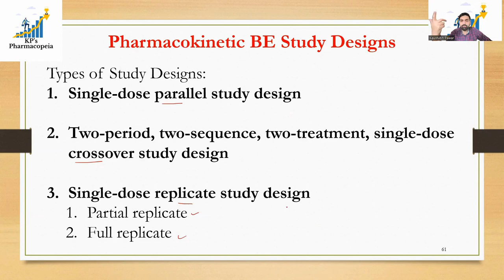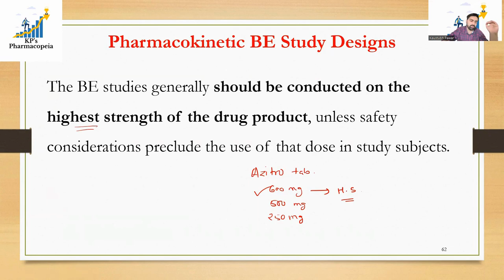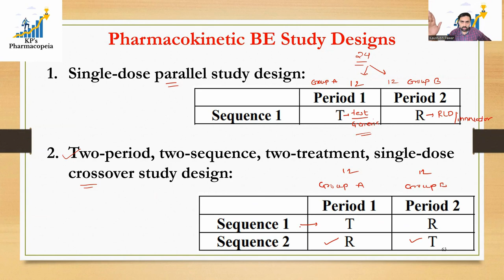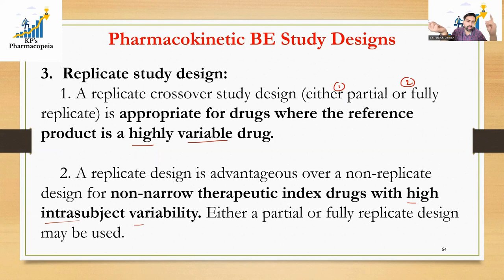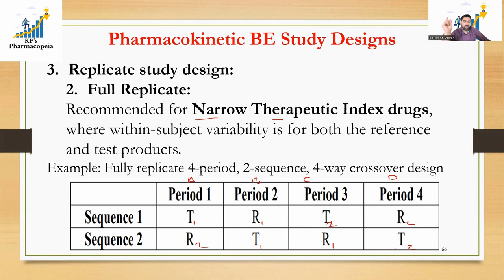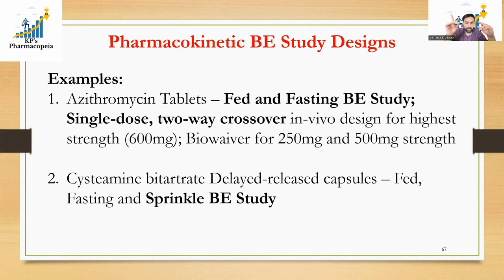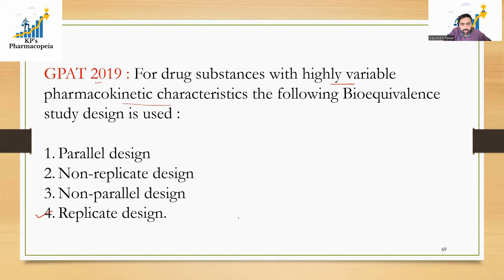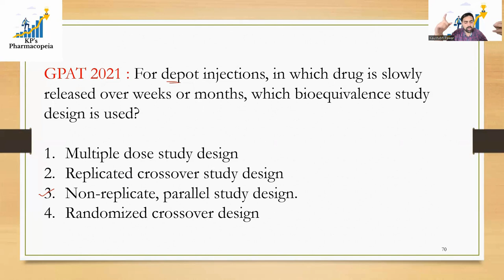Bioequivalence study designs | Biopharmaceutics | GPAT 2024 | KP's Pharmacopeia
GPAT 2024 Crash Course by Kaustubh Pawar, AIR-2 GPAT 2018.

@kp.pharmacopeia helping students build their careers.

Through LinkedIn, YouTube, and Instagram, we're guiding professionals about career opportunities in the pharmaceutical and healthcare industry.

We're also educating students about medical, pharmaceutical, and biotechnology science.

At KP's Pharmacopeia, you will learn the concepts of pharmaceutics, pharmaceutical analysis, pharmacology, medicinal chemistry, pharmacognosy, and all allied subjects for GPAT, NIPER, and DI exams.